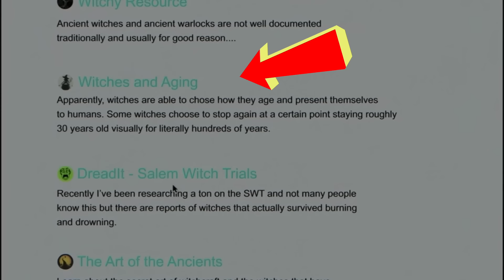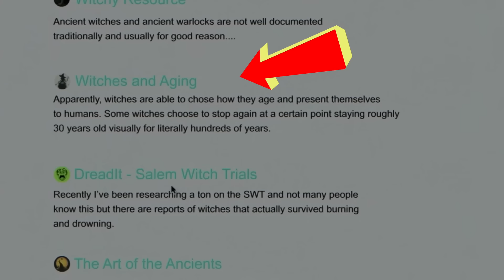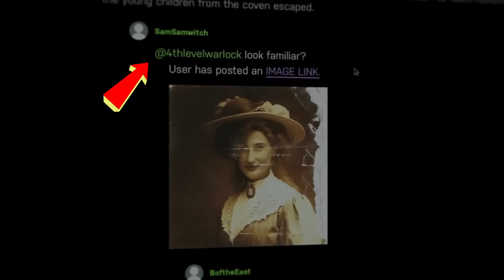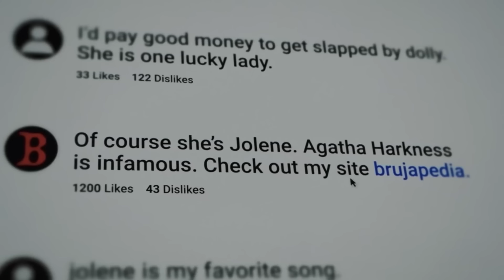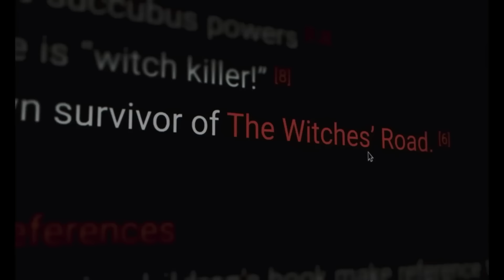AGATHA DESDE SEMPRE - EPISÓDIO REVELA O QUÃO PERTURBADA AGATHA REALMENTE É! 😱🧙‍♀️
😱 No novo episódio de Agatha All Along, descobrimos o lado mais sombrio de Agatha Harkness sem que ela apareça na tela!

🌑✨ Com reviravoltas chocantes, exploramos sua misteriosa relação com Rio e pistas que sugerem que ele pode ser a personificação da Morte 💀.

🔮 O que Agatha ganha com essa aliança perigosa?

🔥 Descubra todos os segredos e teorias deste episódio imperdível!

✨ Não perca essa análise completa com todos os easter eggs e teorias! 🔔

💥 Não perca nenhum detalhe dessa nova série imperdível da Marvel! 🍿

🔔 Clique no Sininho para receber TODAS AS NOTIFICAÇÕES!

👍 Ahhh e o like é muito importante também, pois além de nos indicar que gostou do nosso trabalho, ainda ajuda o Youtube a divulgar para mais pessoas!

📋 E deixa um comentário abaixo sobre o que achou, tentamos responder a todos os comentários deixados!

Obrigado!!